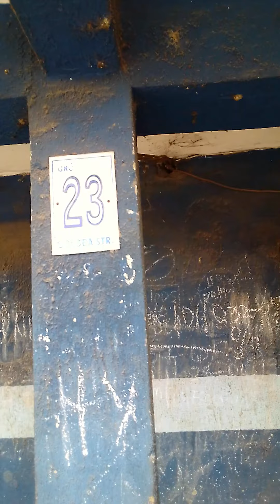Honoring God... Loving humans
JOIN US AS A VOLUNTEER/SUPPORTER WHEREVER YOU ARE ON EARTH TO INFLUENCE YOUR GENERATION POSITIVELY: To stand against injustice. To speak for the downtrodden and the disadvantaged in the society. To say NO to sexual abuse in religious places. We give free counselling and financial help to the needy.

IT IS OUR TIME TO MAKE THE WORLD A BETTER PLACE.  KINDLY SHARE WITH PEOPLE AND JOIN IN DOING GOOD. WE HAVE TRUSTEES THAT DETERMINES SPENDING. JOINT SIGNATURES AND TRANSPARENCY. YOU TOO CAN COME ON BOARD.

BISOLA JOHNSON FOUNDATION
GTBANK

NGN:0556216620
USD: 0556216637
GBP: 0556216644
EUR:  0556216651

BLESSINGS